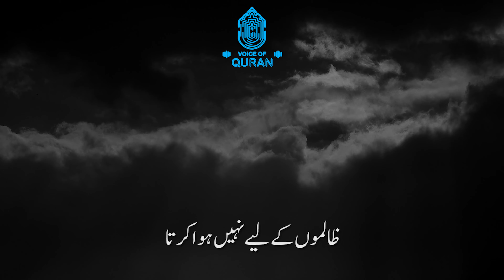Aqwaam-e-aalam ki imaamat | Al-Baqarah 122 to 124 | Quran Ki Awaz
O children of Isrā’īl (Israel), remember My blessing that I conferred upon you, and that I gave you excellence over the worlds. And guard yourselves against a day when no one shall stand for anyone for anything, nor shall ransom be accepted from anyone, nor shall intercession be of benefit to him, nor shall any support be given to such people. When his Lord put Ibrāhīm to a test with certain Words, and he fulfilled them, He said, “I am going to make you an Imām for the people.”He said, “And from among my progeny?” He replied, “My promise does not extend to the unjust.”